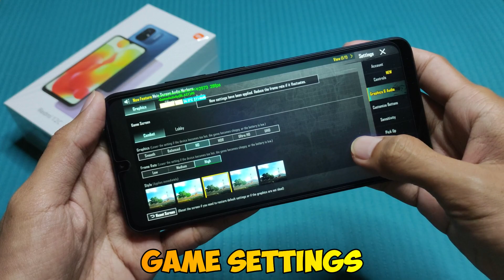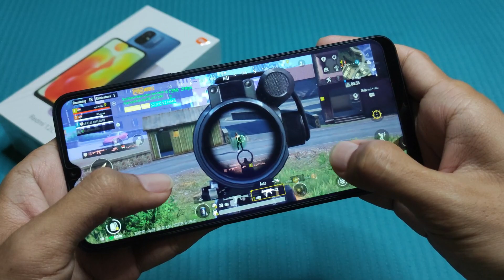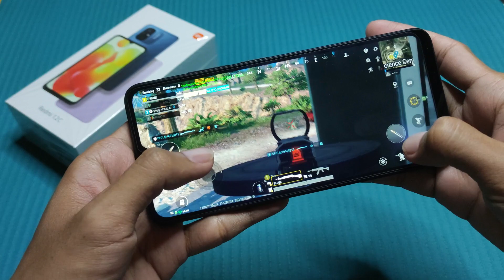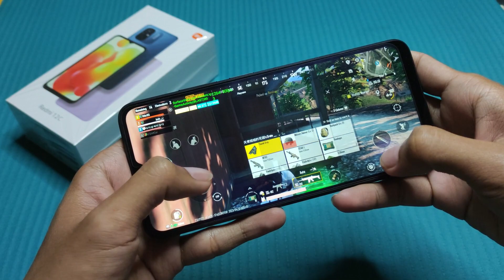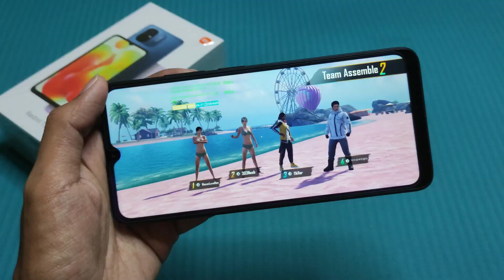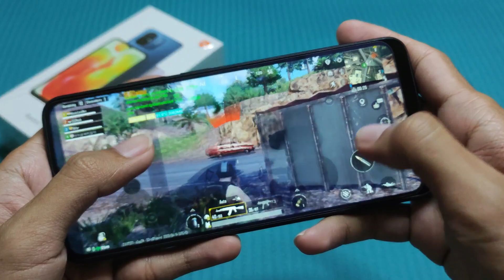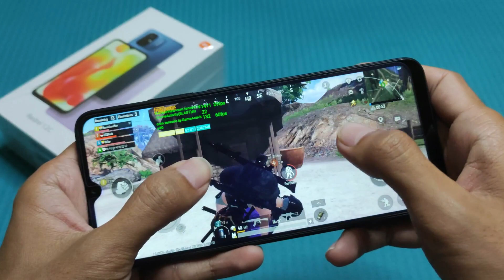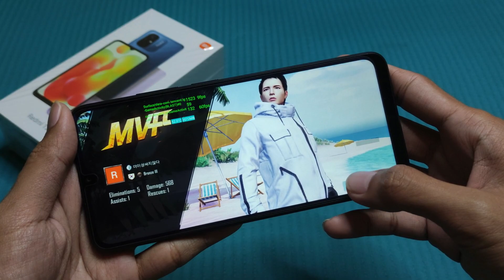PUBG Mobile in Xiaomi Redmi 12C (Hand Cam)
PUBG Mobile in Xiaomi Redmi 12C (Hand Cam Gameplay)

Game Test of PUBG Mobile in Xiaomi Redmi 12C
- Android version: 12 ; MIUI: 13
- CPU: Mediatek MT6769Z Helio G85 (12nm)
- RAM: 6GB
- Resolution: 720P